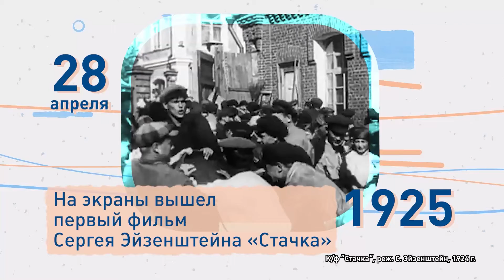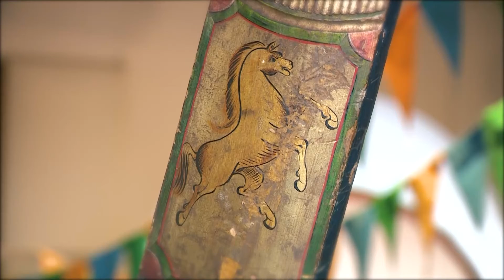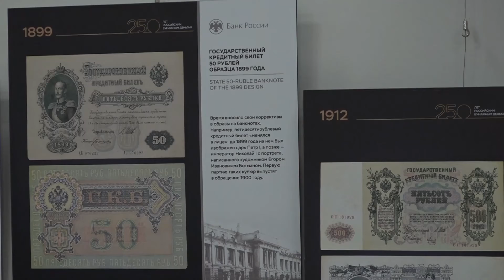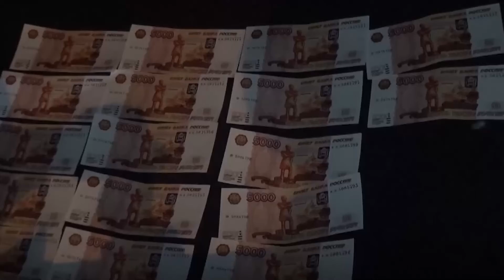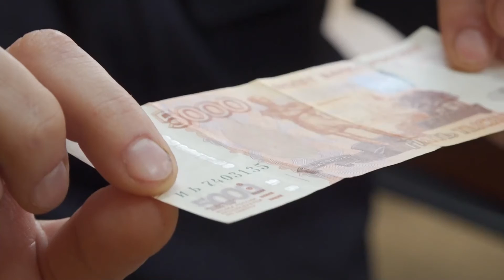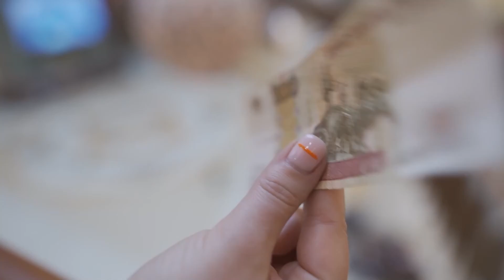Утреннее шоу «Овсянка» от 28.04.21: гуляем по музеям и узнаем новое о Тик-Токе